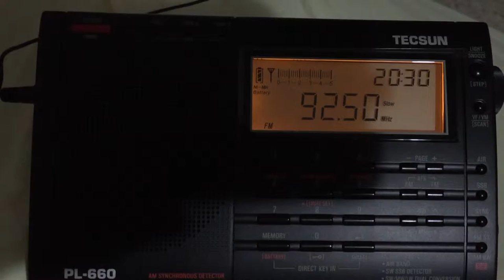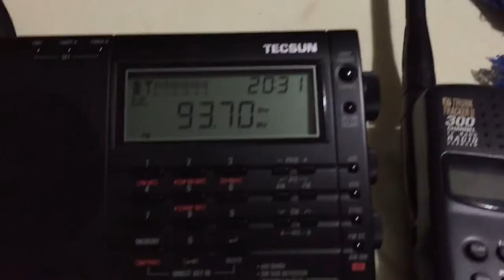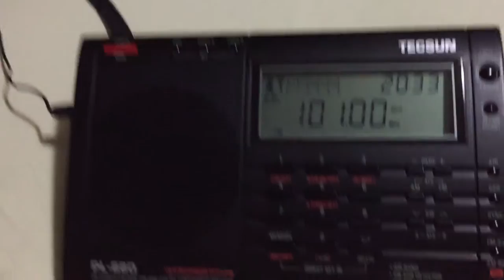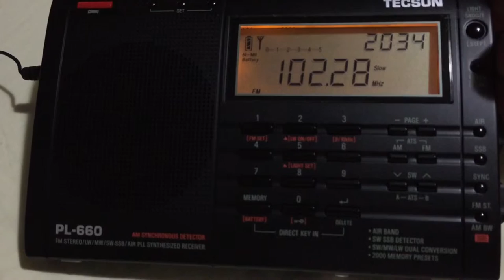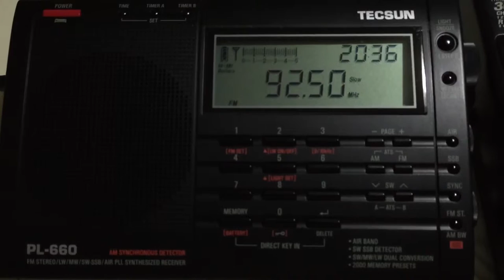Tecsun 660 in OAXACA Mexico tuning FM stations. Jan 2016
Just tuning all FM stations to see what is playing and out there.   I lost all my HF videos, and I will say, noise level for HF was S1, barely if anything it was null, no noise at all.   Super strong signals from all over the world.